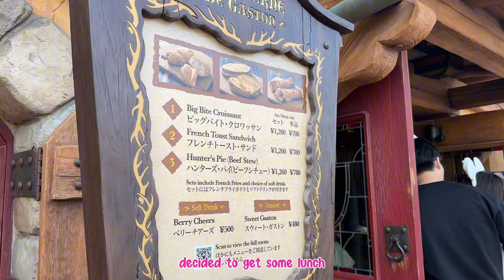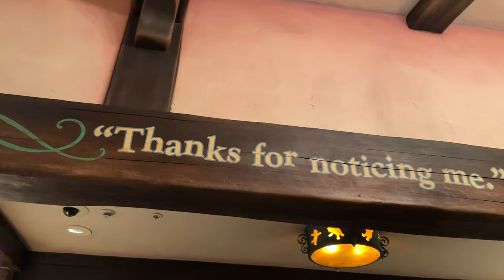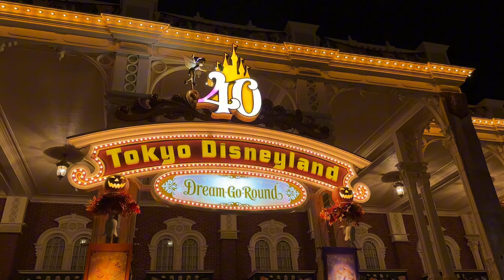I took my mom to Tokyo Disneyland! What I ate in a day 🍭 ep2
Hi :) For a weekday in October, Disneyland was so busy 😭 but still had a lot of time seeing the park during a holiday theme!

luv, maya ♡

🐥 MUSIC 🐥
♪ Your Imouto & コーヒーラテ - Hot Time Summer